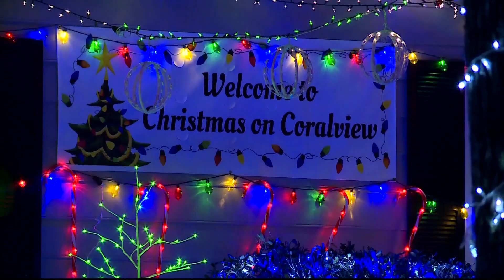First annual Worthdays Battle of the Lights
Who doesn't love driving around seeing all of the lights on the houses? And We know - decorating for the holidays can sometimes get competitive.